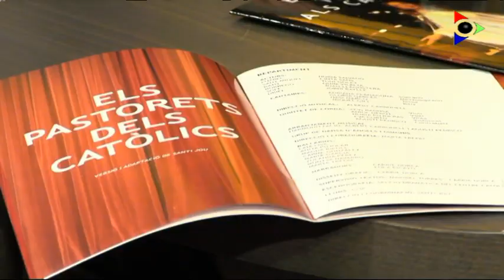Els Catòlics recupera Els Pastorets d'Olot